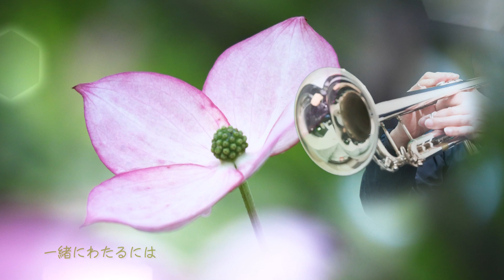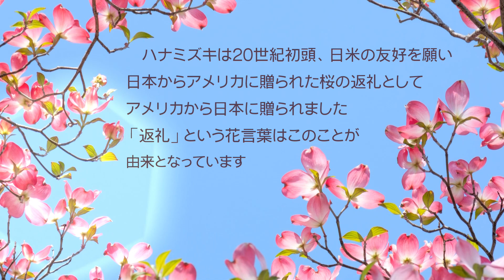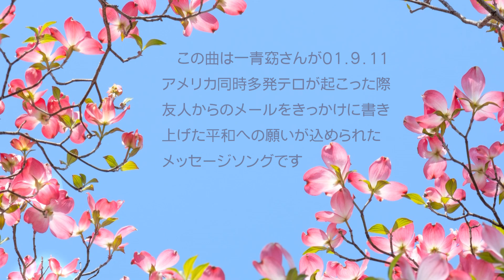ハナミズキ ～ 一青窈 ～ Trumpet cover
一青窈さんの「ハナミズキ」をトランペットで演奏してみました

作詞：一青窈　作曲：マシコタツロウ

背景素材：写真AC 様